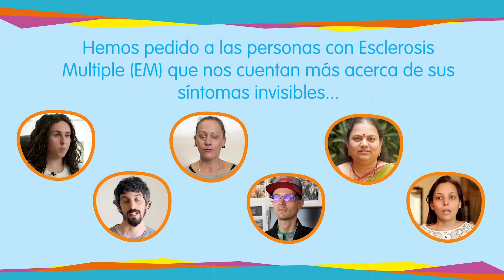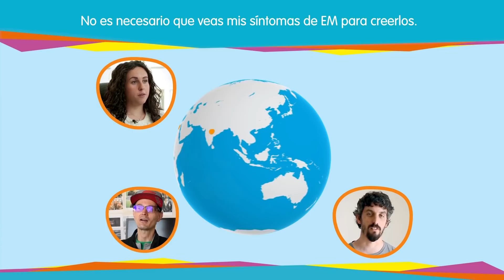Vídeo 'Día Mundial de la Esclerosis Múltiple' 2019- Síntomas invisibles (versión completa)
“No es necesario que veas mis síntomas de la Esclerosis Múltiple para creértelos”

La Esclerosis Múltiple (EM) es una enfermedad neurológica. Se diagnostica en personas jóvenes y no se sabe su causa ni su cura, aunque se han realizado numerosos avances en investigación en los últimos tiempos. Se la conoce como “la enfermedad de las mil caras” porque se manifiesta de muchas formas. Cada caso es diferente.

El 'Día Mundial de la Esclerosis Múltiple (EM)' se celebra el 30 de mayo. Personas con EM y Asociaciones de todo el mundo se unen en esta fecha para aumentar la visibilidad y sensibilización en lo referente a esta enfermedad. Los ‘síntomas invisibles’ de la Esclerosis Múltiple protagonizan la campaña de concienciación de 2019.

Esclerosis Múltiple España invita a las personas con EM que lo deseen a contar aquello que les gustaría que la sociedad conociese acerca de lo que supone vivir el día a día con sus síntomas. Para ello, en la página ha puesto a disposición la opción de expresar ‘Lo que quiero que sepas sobre mis síntomas invisibles de la Esclerosis Múltiple es…’.

Es una buena manera de transmitir a la familia, amigos, jefes, responsables políticos… y la sociedad en su conjunto, una realidad muchas veces difícil de comprender.

Si quieres ayudar a concienciar sobre los síntomas invisibles de la EM, usa el hashtag MiEMinvisible e infórmate